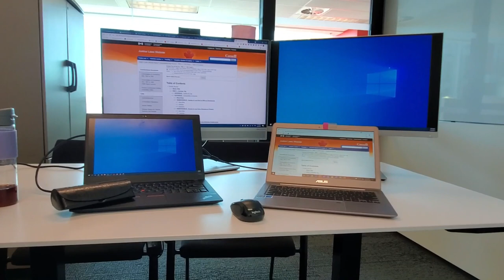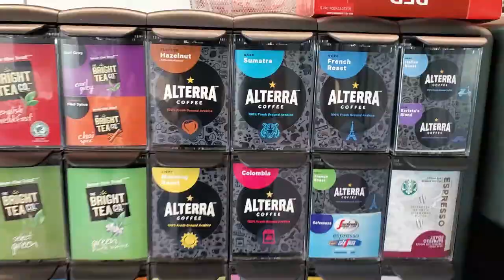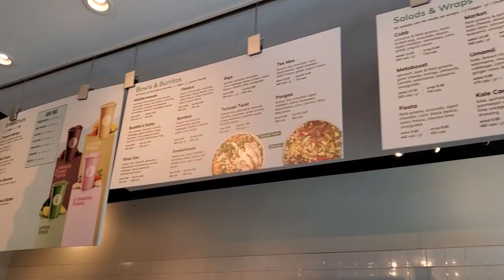Day in a Life of an Accountant | Tax Manager at Big 4 | Tax Busy Season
Follow along for what a day in a life of an accountant is like - back to the office! More specifically, what it's like to be a Tax Manager at a Big 4 Accounting firm. I'm back to the office for the SECOND TIME in over a year. My main excuse was to avoid the intense heat wave in Vancouver and take refuge in the AC, but it was also nice to be back after a while!
MY FAV TOOLS
[WEALTHSIMPLE] Earn💰$25 Cash Reward when you sign up & fund a Wealthsimple Account

[EQUIFAX] Protect yourself against Identity Theft and take control of your Credit Score with Equifax Complete™ Premier
WHO AM I:
I'm Gabrielle, a Tax Manager at one of the Big 4 Accounting Firms in Vancouver, Canada. I post weekly videos on  personal finance, career, and work life balance.